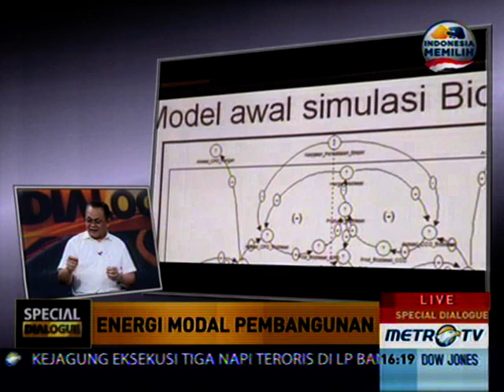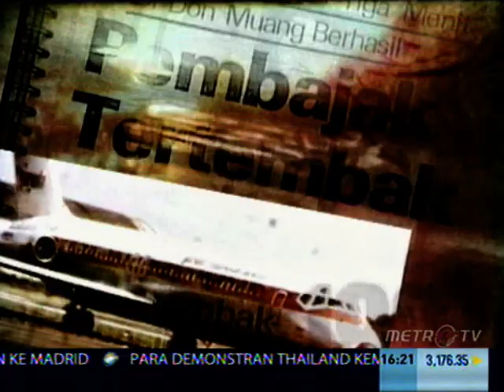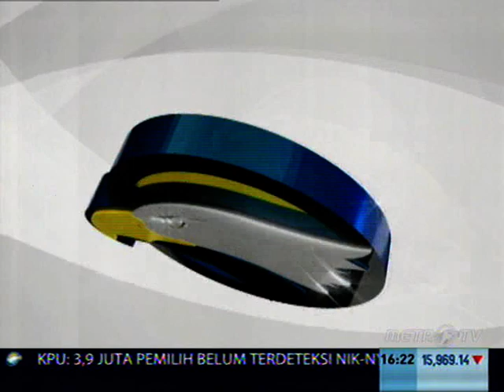DEWAN ENERGI NASIONAL 4 SPECIAL DIALOGUE METRO TV 2122013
Herman Darniel Ibrahim, Anggota  DEN